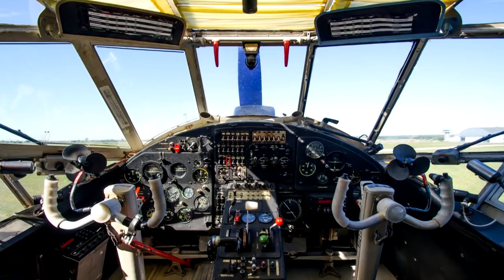Zbiórka na nowe płótno dla An-2 - wiecie jak mało ich zostało?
- link do zbiórki na przepłótnienie samolotu An-2 SP-KSA